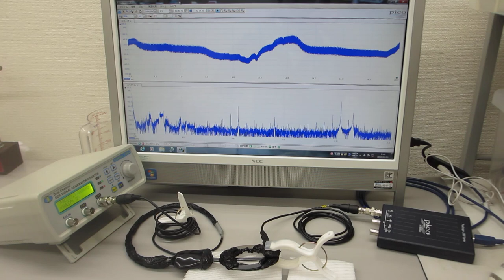超音波発振プローブによる表面弾性波の相互作用を応用するための基礎実験